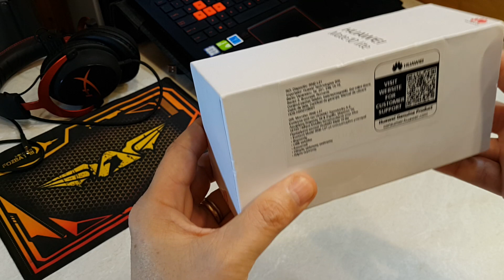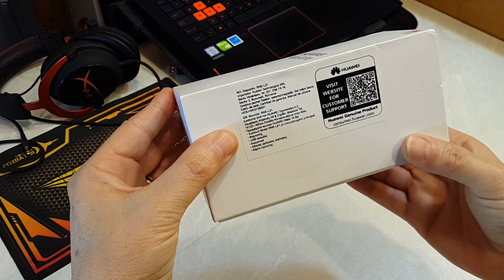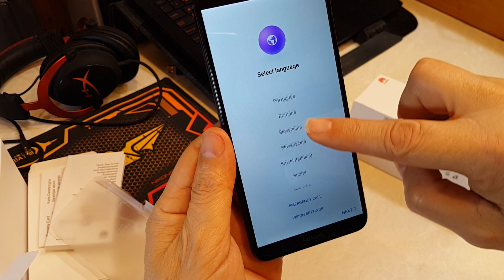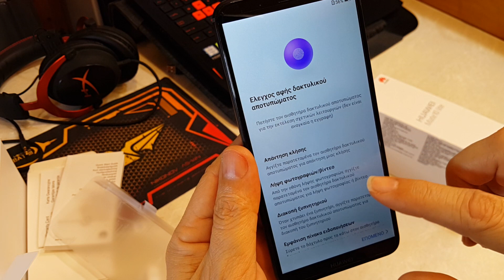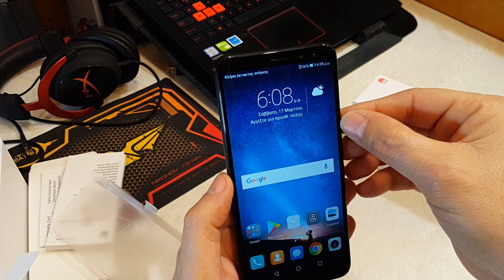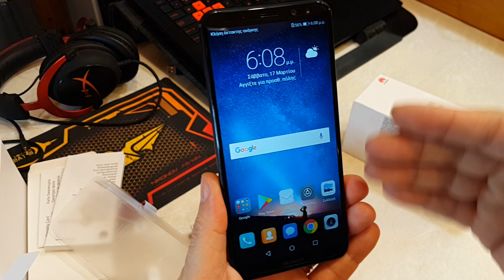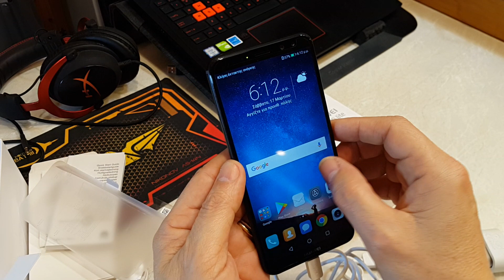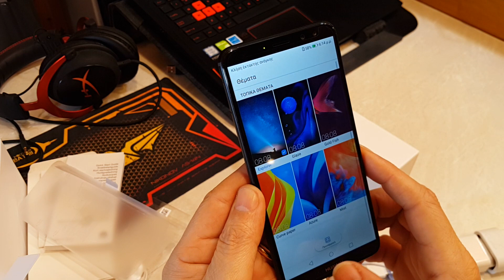HUAWEI Mate 10 Lite. Ενεργοποίηση στην Ελλάδα, Unboxing, Sort Review (in GREEK).